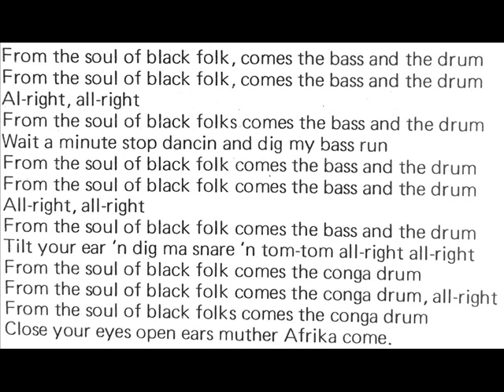Del Jones' "Positive Vibes" 1973 *Soul Of Black Folk*